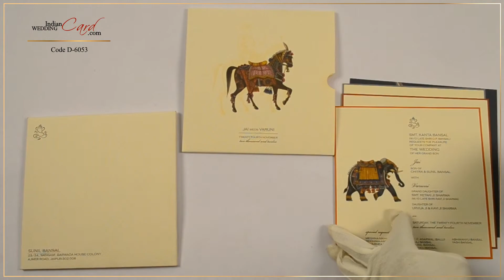D-6053, Cream Color, Hindu Cards, Exclusive Invitations, Marriage Cards, Marriage Invitations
Description: The card front has decorated Horse as main picture symbolizing grooms' wedding with bottom part having names of bride and groom and date of event. The inserts are multicolor and depict animals such as horse, elephant and peacock with each insert having different color border.
Paper: Cream color self- textured paper (250gsm) for pocket style box card, 4 thick inserts and mailing box envelope.